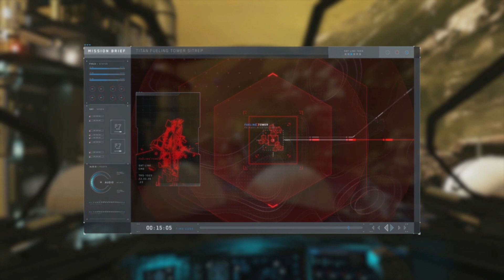Destruction Of The Power Plant|Realistic Gameplay ,Call Of Duty, Infinite warfare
Destruction Of The Power Plant|
Realistic Gameplay ,Call Of Duty, Infinite warfare

Thank you for your beautiful look.

All gameplay and video will be recorded and played by me.